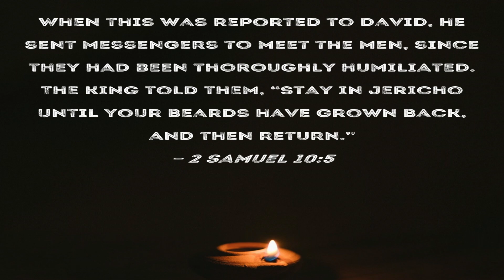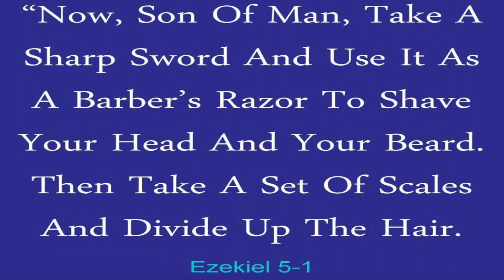Oneness Pentecostals vs Beards!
The Bible is truth